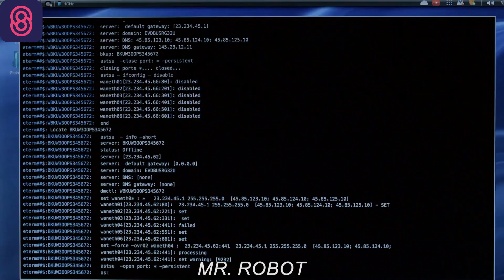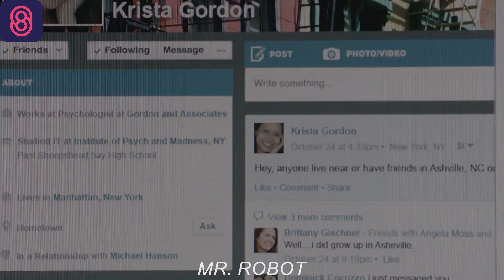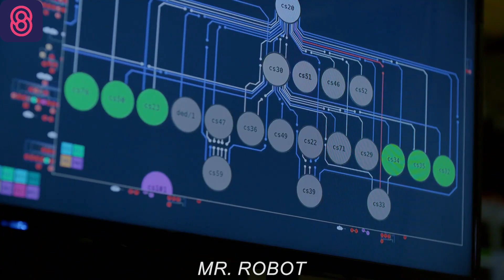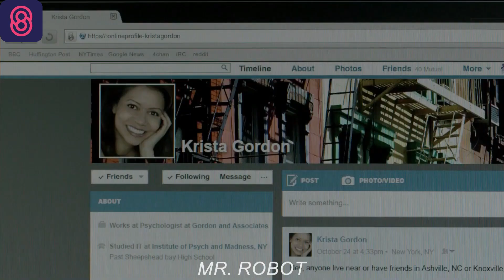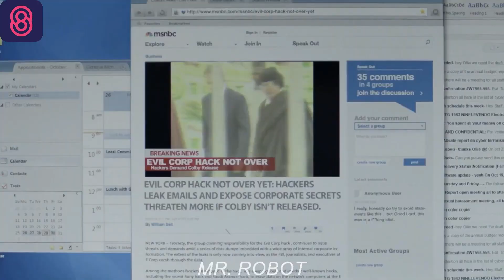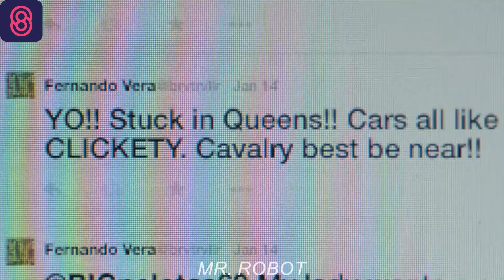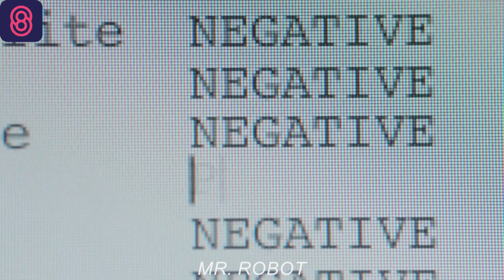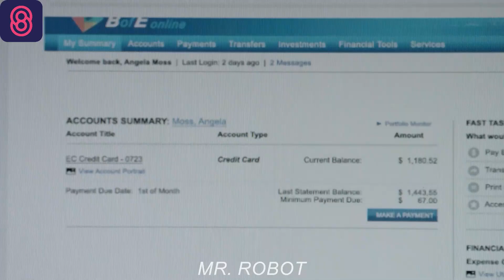A hacker destroys the global economy by wiping out all outstanding loans and debts - Movie Recap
In this video we’ll walk you through:
The young cyber-security engineer and vigilante hacker Elliot, who is brilliant but highly unstable, becomes a key figure in a complex game of global dominance when he and his mysterious allies attempt to bring down the corrupt company for which he works.
ABOUT OUR CHANNEL : Our channel is about movie recap. We cover lots of cool stuff such as true horror stories, most amazing top 10, story recap movie and movie recap 2022.
This channel was created specifically to provide concise explanations of foreign films. Regardless of the language, I was required to explain every movie on this channel entirely in English.
In order to keep my subscribers and viewers interested in all of my videos, I primarily chose thriller, horror, and twisted movies. I can promise you that this channel will provide you with at least four entertaining videos each week.
And almost all of my videos are under 15 minutes long.
I saw movies in the following languages: Japanese, Korean, American, Australian, French, and Russian, all of which had subtitles in English (United States) and were explained in English alone.
Answer the question in the end of the video to get a chance of winning 100$